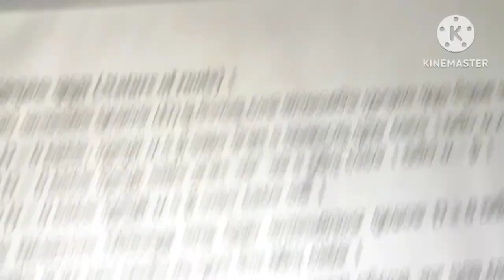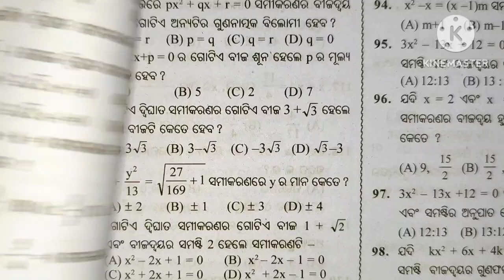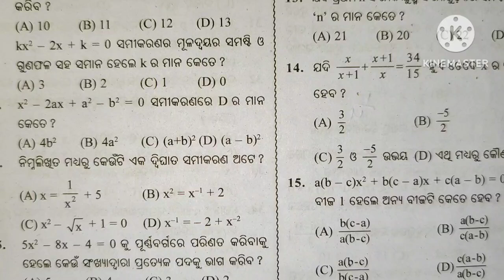Class X Math Objectives||10th Class math mcq||ଦ୍ବିଘାତ ସମୀକରଣ ||Saurav Testpapers-2024-25|ROYTUTORIAL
Class X Math Objectives||10th Class math mcq||ଦ୍ବିଘାତ ସମୀକରଣ ||Saurav Testpapers-2024-25||‪@ROYTUTORIAL2021‬​ ‪@SukantTutorial‬​ ‪@mjsmileworld‬​

 ⏬️⏬️INTRODUCTION⏬️⏬️

Hi, I am AJIT RAY and You are Watching ROY TUTORIAL.This is an Educational Channel. We will provide you all videos related to High School Mathematics(8th, 9th,10th). We always try to teach you so easy steps that you can clear all your doubts 👍👍. We also discuss bit by bit all numbers from book exercise chapterwise.Our strong zone is we discuss mcq from testpapers number by number such as:-TBW, Saurav, Parikshya Darpan etc.

📱Why You Choose ROY TUTORIAL:

👨🏻‍🏫Very easy teaching that every one can understand everything
🔴 Premiere Interactive Session
📕Get Study Materials
📚 Objective Questions Discussion
📃Ask Doubt Anytime Anywhere
📈Get Every New Updates
📝 Previous Year Exam Paper Discussion

TIME SCHEDULE⏰️

➡️CLASS VIII--6.00p.m
➡️CLASS IX  --7.00p.m
➡️CLASS X   --9.00p.m

🔥TOPIC COVER🔥

➡️CLASS VIII--Objective,Subjective
➡️CLASS IX--Objective, Subjective
➡️CLASS X --Objective,Subjective

🔥YOUR QUERIES🔥

10th Class math dwighata samikarana saurav testpapers mcq

10th Class math dwighata samikarana mcq questions

10th Class math dwighata samikarana mcqs

10th Class math dwighata samikarana objective questions

10th Class math dwighata samikarana objective question answers

Class X math dwighata samikarana mcq questions

10th Class math chapter 2objectives

10th Class math chapter 2odia medium objective questions

Class X math dwighata samikarana mcq

Class X math quadratic equations

Class X math dwighata samikarana mcq 2024-25

🎯TOPICS TO WATCH OUT FOR🎯

➡️🔥ସରଳ ସହସମୀକରଣ Playlist TBW🔥
    • TBW 2022-23(ସରଳ ସହସମୀକରଣ)  ​

➡️🔥ସରଳ ସହସମୀକରଣ TBW Part-1🔥
           • 10th Class Math Sarala...  ​

➡️🔥ସରଳ ସହସମୀକରଣ TBW Part-2🔥
            • 10th Class math linear...  ​

➡️🔥ସରଳ ସହସମୀକରଣ TBW Part-3🔥
           • 10th Class math linear...  ​

➡️🔥ସରଳ ସହସମୀକରଣ TBW Part-4🔥
          • Class X math Sarala Sa...  ​

➡️🔥ସରଳ ସହସମୀକରଣ  TBW Part-6🔥
          • Class X math|| ସରଳ ସହସ...  ​

🔥🔥Join with me on Whatsapp🔥🔥